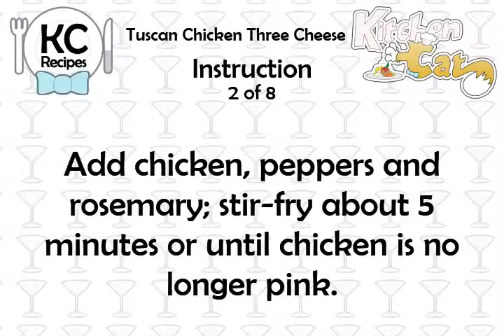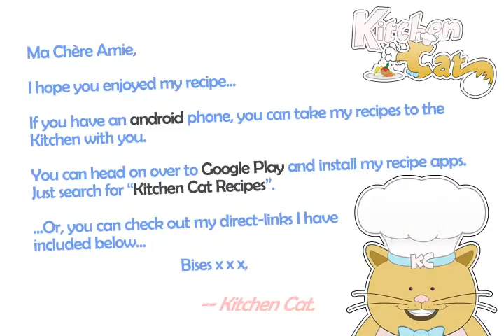Tuscan Chicken Three Cheese - Kitchen Cat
★ Kitchen Cat ★ Tuscan Chicken Three Cheese Recipe.
For this recipe you will need:
✰ ✰ ✰ ✰ ✰ INGREDIENTS ✰ ✰ ✰ ✰ ✰
1 ts : Olive Oil
1 1/2 c : Sargento Fancy; (6 Oz.)
3/4 lb : Boneless Skinless Chicken
1 : Red Bell Pepper; Cut Into
1/2 c : Sargento Fancy; (2 oz)
1 ts : Dried Rosemary; or Oregano
3 tb : Green Anise Slices
1 : Italian Bread Shell
1/4 c : Prepared Refrigerated Pesto